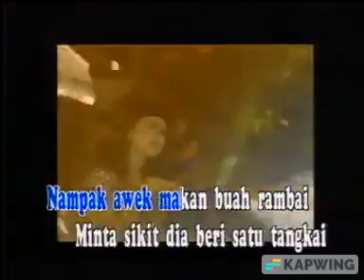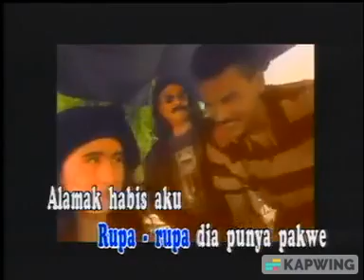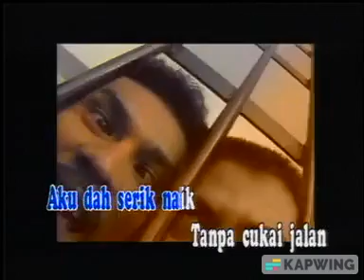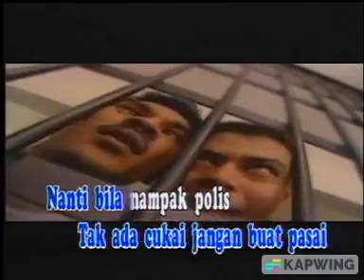motor kapcai karaoke no vocal